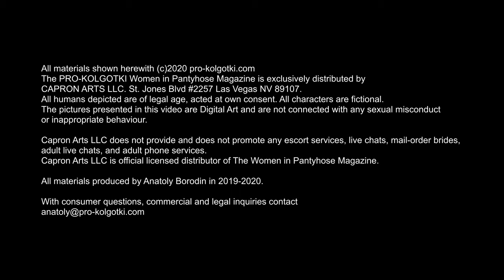Yana poses wearing sheer golden tights 2020-05(2)